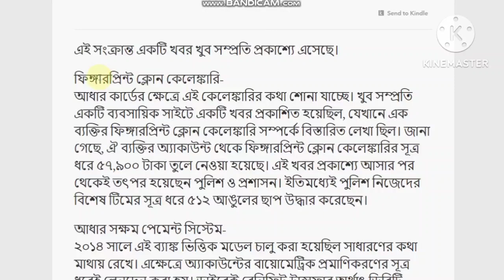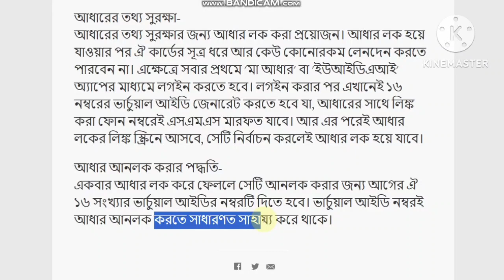আধার কার্ড দিয়ে টাকা তুলে থাকলে এক্ষুনি দেখুন, নইলে সর্বনাশ! | Aadhaar Card News